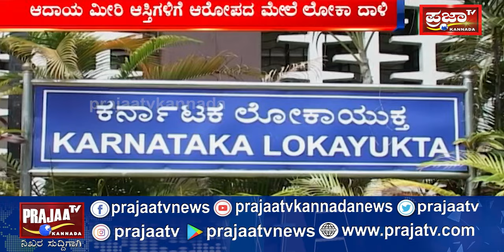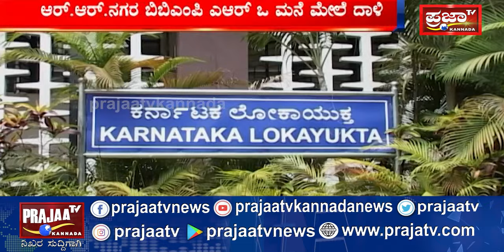ಬೆಳ್ಳಂಬೆಳಗ್ಗೆ ಲೋಕಾಯುಕ್ತ ಅಧಿಕಾರಿಗಳ ಬೇಟೆ.. ಬೆಂಗಳೂರು ಸೇರಿ ರಾಜ್ಯಾದ್ಯಂತ ಲೋಕಾಯುಕ್ತ ದಾಳಿ..! PRAJAATV